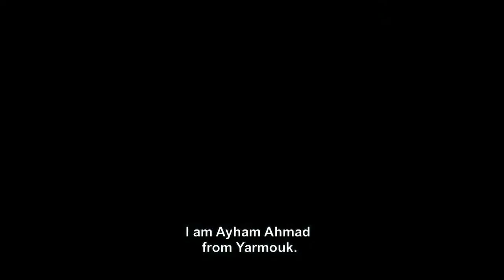Aeham ahmad A